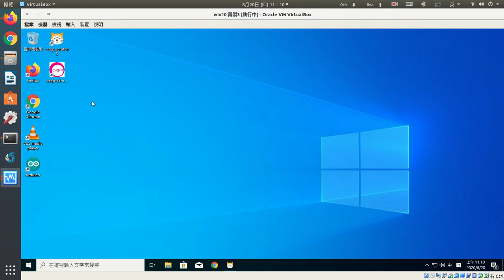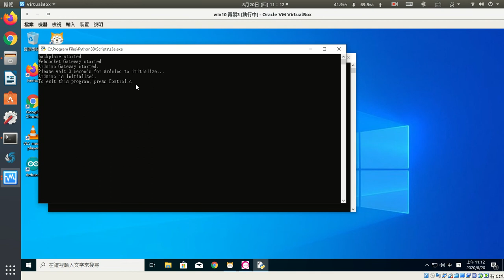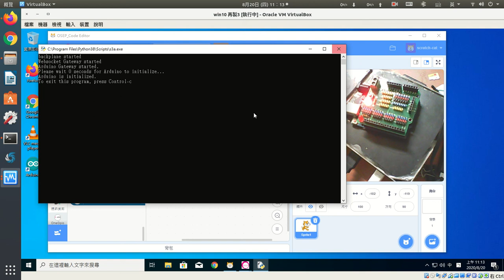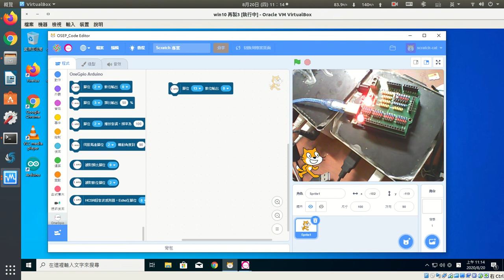arduino連線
arduino設備連上s3-extend示範